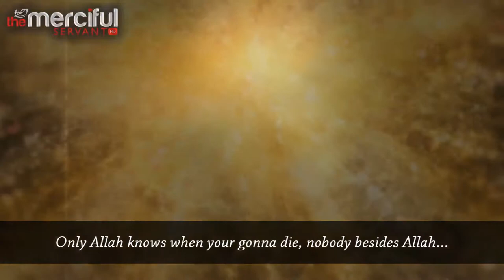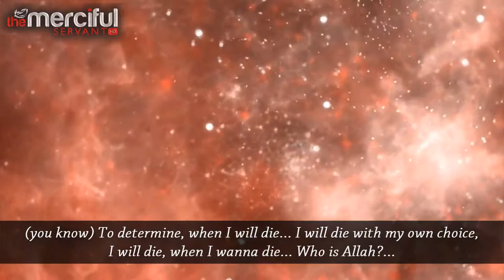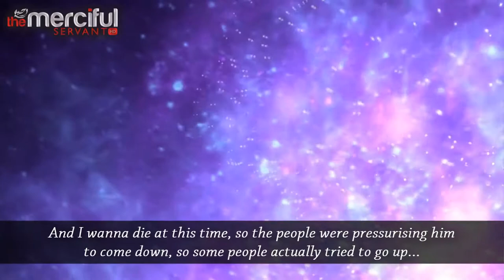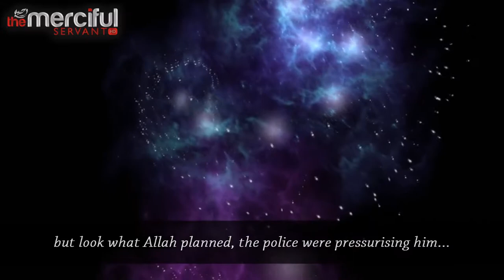Angel of Death Series - Suicide - Part 2 - Talash Peace